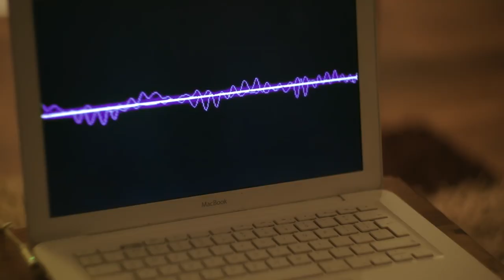Jack and Dean: Self-Conscious Computer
Dean's laptop is having trouble trusting him. Can Jack successfully mediate the conversation?

— MORE SAUCE—